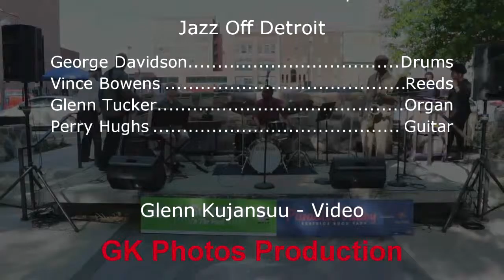CarrCenter INTRO 06 16 2015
Detroit's All-Star Organ Jazz Quartet